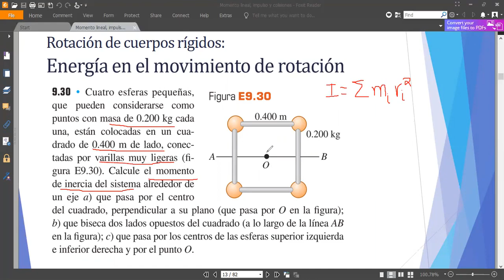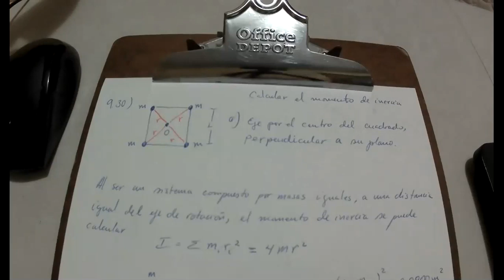Física Universitaria Vol 1 13era ed Ejercicio 9 30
Fisica Universitaria